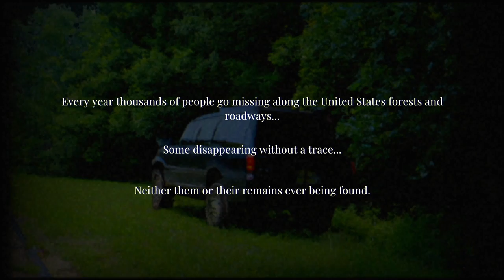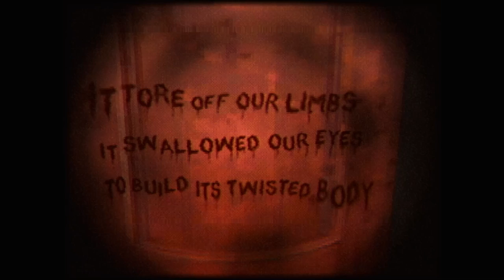Night Stop | Full Game | Creepy Indie Horror Game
PC Gameplay. New Gameplay Walkthrough. After running out of gas in the American midwest, we pull into a gas station that didn't used to be there...

You're on a late night drive through the rural midwest headed to you're hometown. You see a gas station you don't recognize. Running low on gas, you decide to make a quick stop...
Night Stop is a short found footage horror game about being lost in the midwest

Features
Twenty minutes of gameplay.
A heavy focus on immersion, atmosphere and visual story telling.
VHS effects and stylized graphics.
one ending.